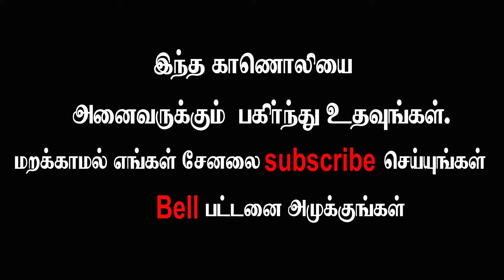தலைசுற்றல் ஏன் ஏற்படுகிறது...? Why dizziness occurs....?